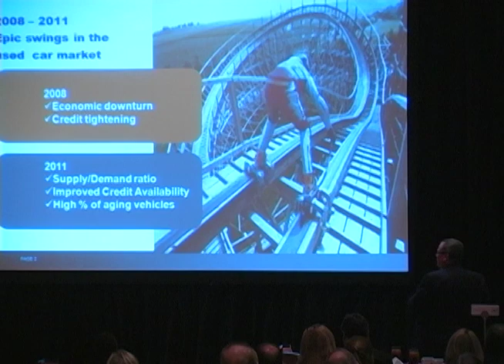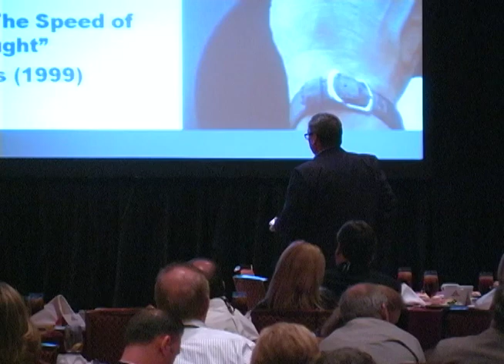A Consignor's Perspective of the Current Remarketing Industry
Hear how the dual effect of higher used vehicle values and less volumes is impacting remarketing decision making and what this means for service providers. From the C.A.R. Conference at Caesar's Palace in Las Vegas.

Biography: Tim Martin is responsible for the management of all commercial fleet operations in the US, including vehicle acquisitions, vehicle upfitting, vehicle maintenance services, remarketing, and license, title and registration services. Prior to joining LeasePlan in 2005, he held various positions in operations and remarketing with Saab Cars USA, Inc., Saab Financial Services Corp., Mercedes-Benz Credit Corp., and General Motors Acceptance Corp.